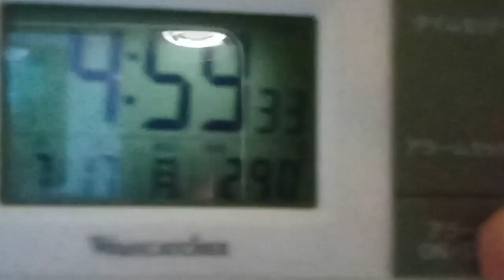IT化の失敗とその改善